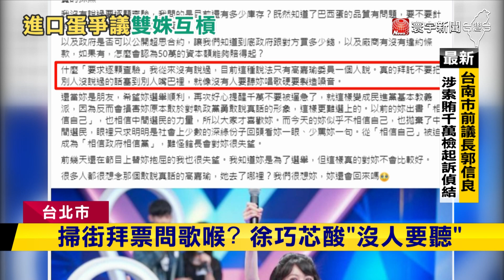高嘉瑜狠酸「逐顆工程師」 徐巧芯喊話：想念勇敢說話的她｜寰宇新聞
超思進口蛋爭議延燒，現在成為藍綠雙姝之間的戰爭嗎？徐巧芯質疑超思，引進的巴西蛋有問題，甚至可能致癌，要求重新檢驗其他雞蛋，讓高嘉瑜開轟，大酸徐巧芯是「逐顆工程師」，讓徐巧芯不滿直接回嗆，根本沒講過要逐顆檢查，還要高嘉瑜回頭，想念敢說真話的她，兩人隔空互槓。